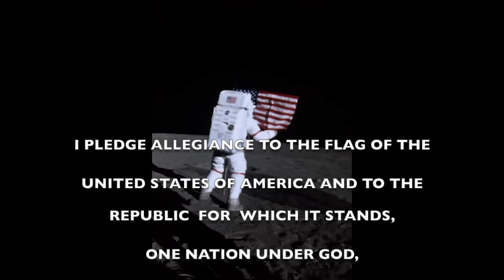Driggs Herald Episode 23